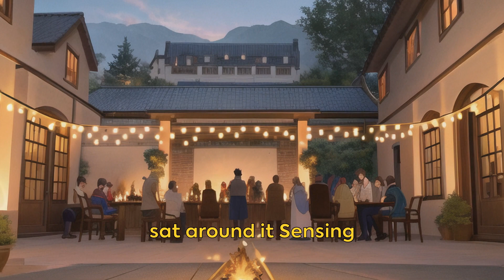The Zen Fire | Inspirational Story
Once upon a time in a tranquil Zen monastery, a wise Zen master shares a captivating story around a crackling fire. Witness the transformative power of inner illumination as attachments burn away, and new growth emerges. Find inspiration and learn to let go for true liberation.

In accordance with Section 107 of the Copyright Act 1976, this disclaimer acknowledges the principles of "fair use" which allow for the use of copyrighted material for purposes such as criticism, commentary, news reporting, teaching, scholarship, and research.

1. This video is intended to have a positive impact on the original works.
2. The video serves educational purposes.
3. The content used in the video is not significantly altered or transformed.
4. Only relevant segments of videos have been utilized to effectively convey the intended message.

It is important to note that The "Zen Whispers" does not claim ownership of the rights to these video clips.